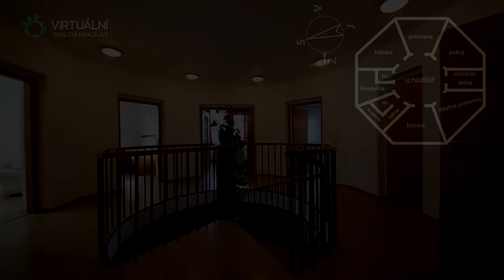Videoprohlídka - Osmiúhlý RD, Brtnice